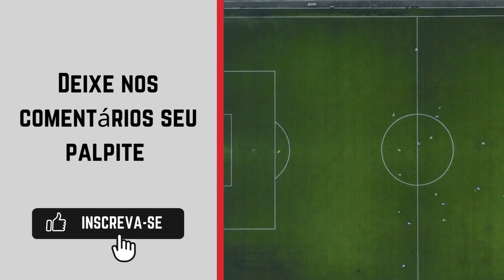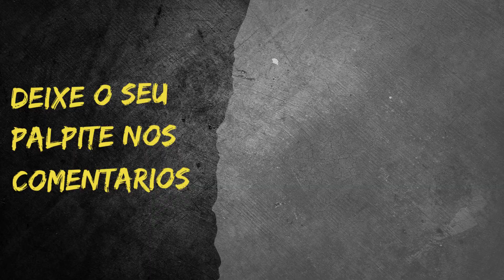Aymorés x Betim - Campeonato Mineiro Módulo 2